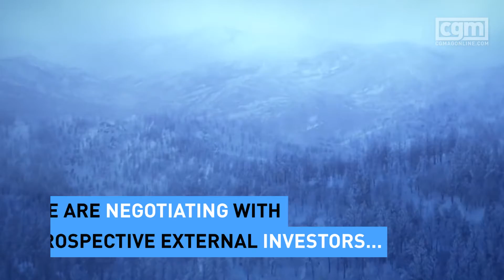SQUARE ENIX MAY INCLUDE HITMAN RIGHTS | CGMinutes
Square enix may include Hitman rights in IO sale.